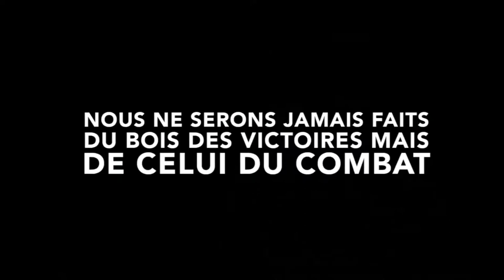L'Alternativa 2019 | Jean-Gabriel Périot (Sección Paralela) | Alternativa Film Festival Barcelona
La filmografía del cineasta y montador Jean-Gabriel Périot (Bellac, 1974) abarca distintos formatos y campos, y su interés por los vínculos entre memoria e imagen ha hecho que se reconozca especialmente su trabajo con material de archivo. El cine de Périot deconstruye el archivo oficial, replantea la construcción de la historia y cuestiona los problemas de la memoria y la sociedad. Además de la retrospectiva en l'Alternativa 2019, Périot impartirá dos masterclasses en el marco del festival.